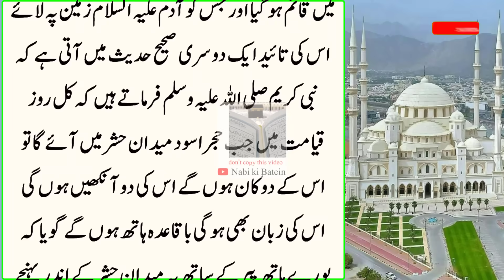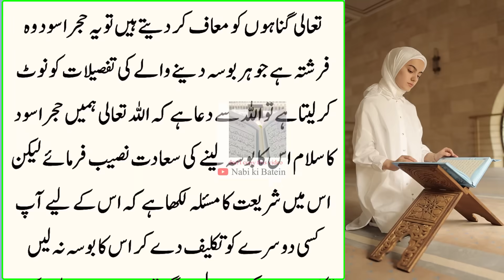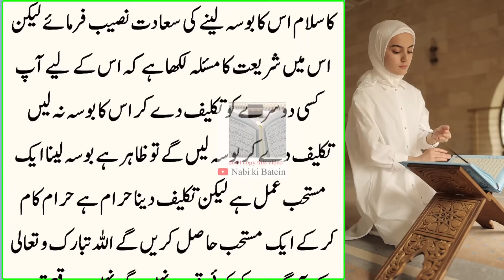Hajar-e-Aswad ka Dilchasp Waqia || Complete History of Hajar-e-Aswad